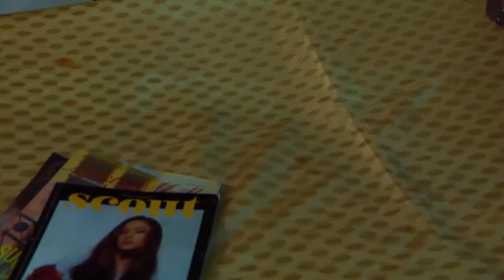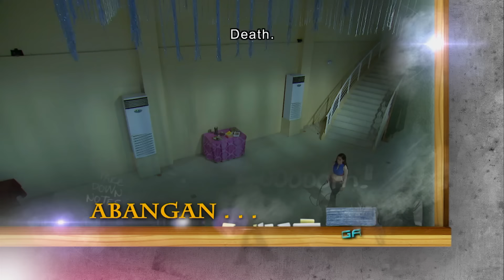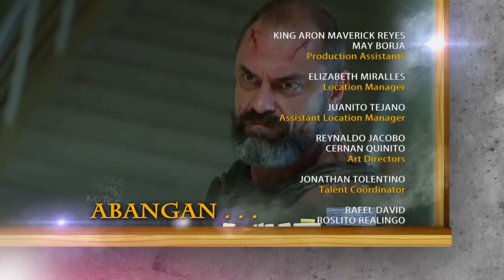Super Ma’am: Full Episode 38 (with English subs)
Minerva Henerala (Marian Rivera) is a passionate high school teacher, but years ago, she lost her mother and sister because of a tragic accident where she had a close encounter with mythical glowing winged-creatures and shapeshifters called the Tamawo.